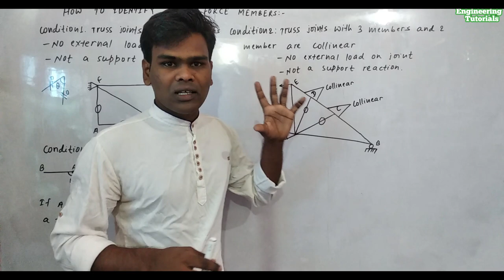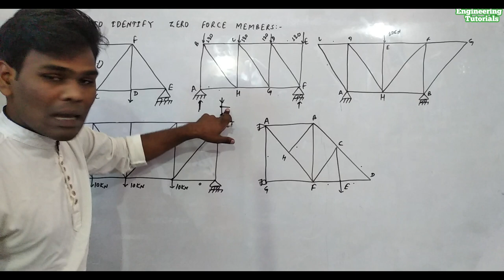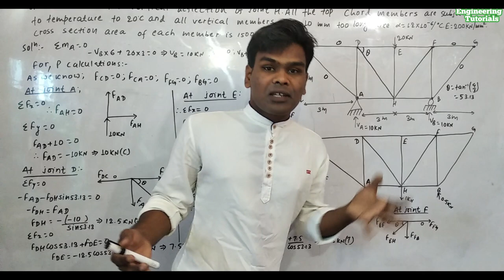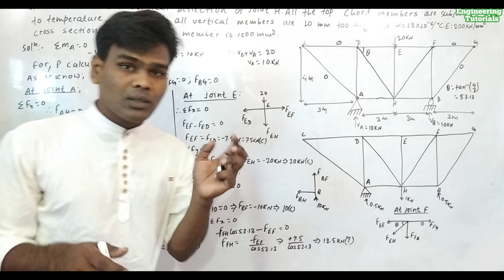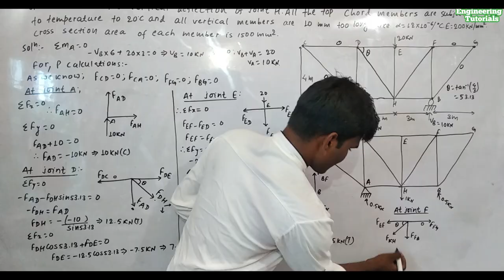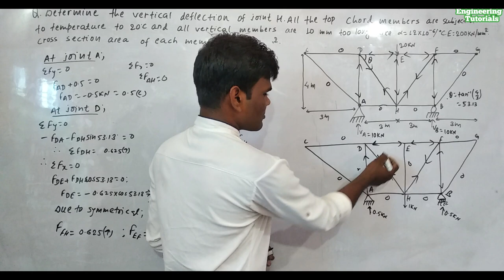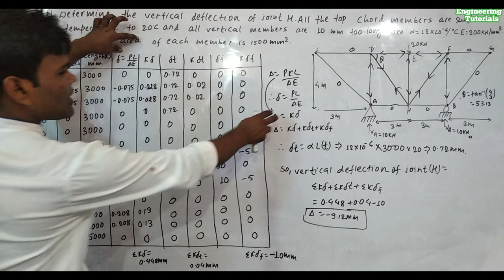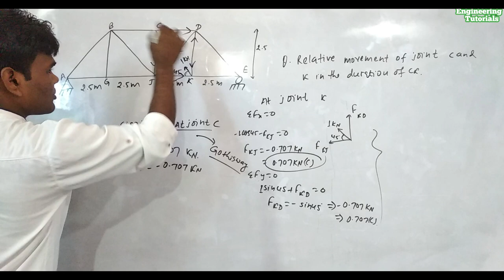#17 Unit Load Method For Truss || Short Cut Method || Part-3 || Problem-1(नेपालीमा) Harishwar Pandit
For...
1. Pokhara University
2. Tribhuwan University
3. Mid-Western University
4. Kathmandu University

in practise.

subjects guidance
In this lecture i have covered most essential trick to find out the member force of truss in simply way so that student can solve the question in limited time.  I hope this video will be useful. if you like then comment in the comment box.

for theory part of unit load method:-